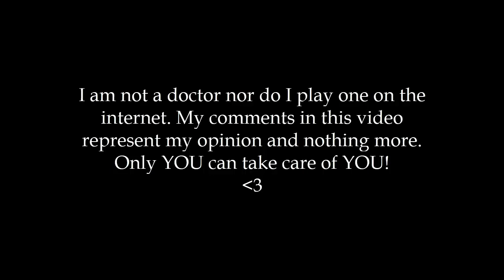Controversial: Meds, Schizophrenia & Spirit Oppression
Certain mental illness can cause a great deal of chaos within the person suffering and also those around them. In this video we talk about this as well as the impact of medications on the body's energy.